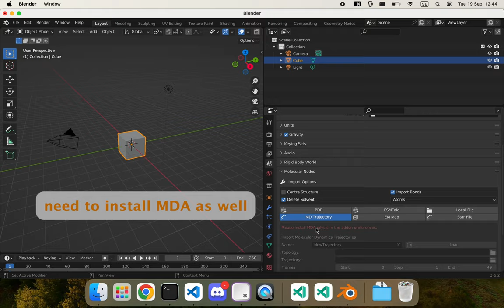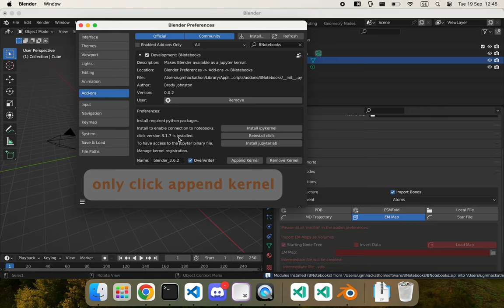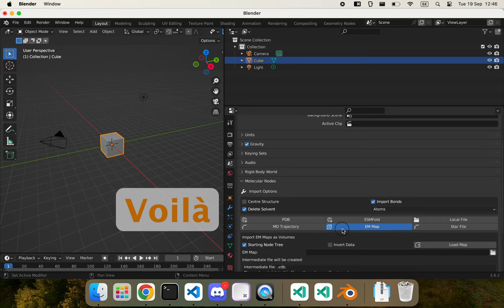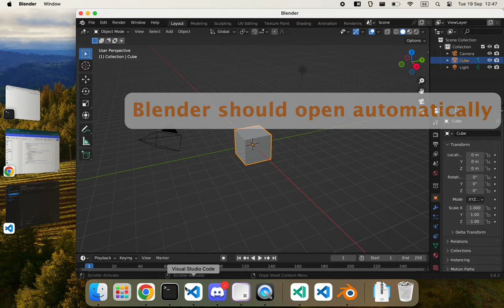How to set up MolecularNodes and the Blender Jupyter Kernel for the MDAnalysis UGM 2023